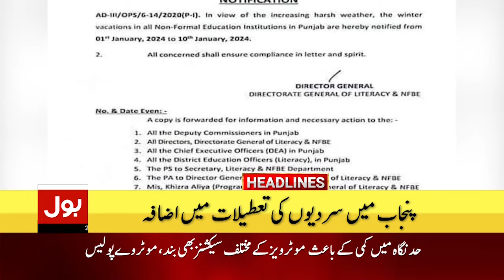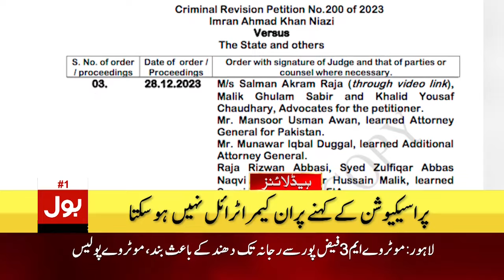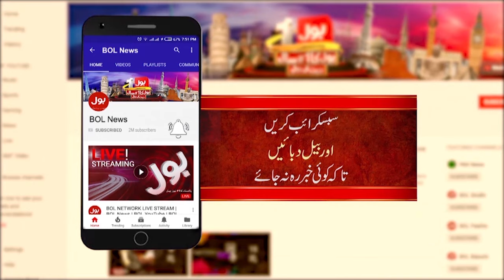PTI Apologize to Nation | BOL News Headlines At 8 AM | Bilawal Bhutto Big Statement